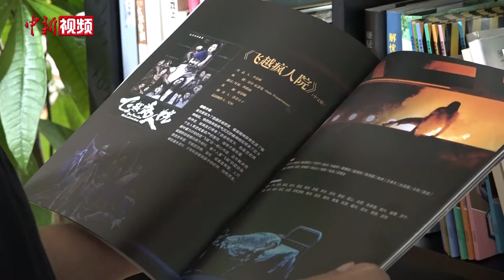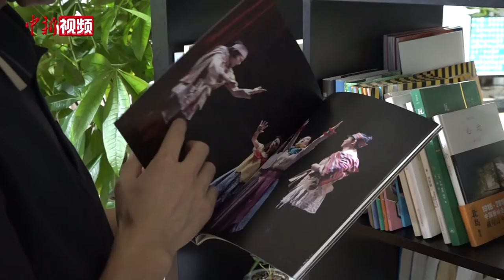戏剧业复工：线上对剧本 尝试即兴演出新方式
2020年年初，在疫情冲击下，演员居家、剧组停工，戏剧行业被迫按下“暂停键”。随着疫情防控常态化，多地剧场重启，戏剧行业陆续复工。李春峰是北京一家戏剧公司的负责人，公司原计划在今年2月推出一档话剧全国巡演，却因疫情搁置。回想起半年多里经历的困难，他历历在目。